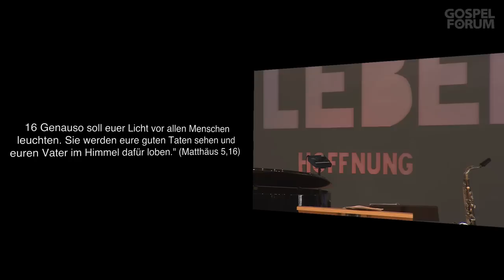Friederich Lueckhof's Message at Gospel Forum, Stuttgart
WE LOVE GOSPEL FORUM ~ STUTTGART                                                                                                                    with Senior Pastor Peter & Sabine Wenz

Missionary Friederich Lueckhof shares his heart about the goodness of God and how all believers are called to "do good on the earth", just like their heavenly Father.  Friederich explains that the Church is called to be salt & light and to be a blessing wherever they are...  and in whatever they do. Good works go hand-in-hand with walking with Jesus.

(recorded in German at Gospel Forum, Stuttgart, July 2014)